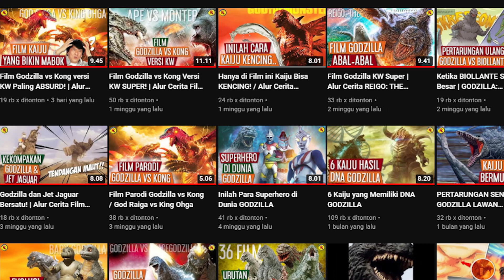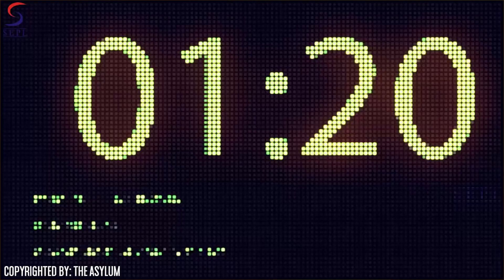Ketika TITAN COLOSSAL Melawan MEGALODON | Alur Cerita MEGA SHARK VS KOLOSSUS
Kita pastinya tidak asing dengan anime Attack on Titan yang didalamnya ada Titan raksasa yang disebut Titan Colossal. Titan Colossal ini ternyata menginspirasi perusahaan film the Asylum untuk membuat film yang didalamnya terdapat karakter yang mirip dengan titan yang satu ini. Film tersebut berjudul Mega Shark vs Kolossus ysng menceritakan pertarungan antara hiu Megalodon dengan robot raksasa yang disebut Kolossus. Jadi berikut adalah Alur Cerita Film Mega Shark vs Kolossus.